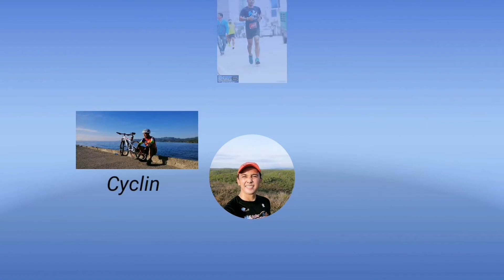How to Make the 30Km Long Run Easy